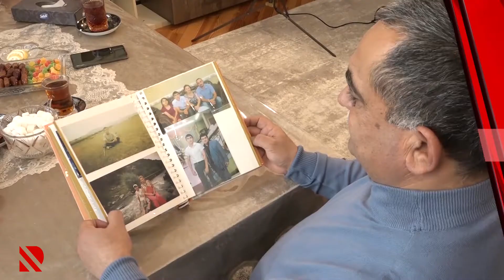"VƏTƏN HAQQI" bazar ertəsi saat 20:30-da REALTV-də